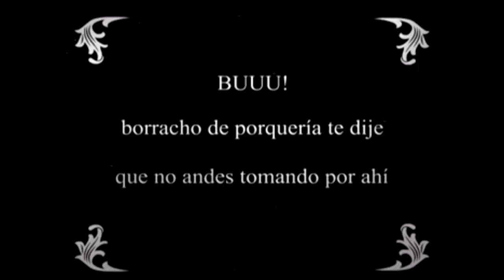Guía de Rosario Misteriosa: Día de los muertos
Fragmento de Guía de Rosario Misteriosa sobre el 2 de noviembre: día de los muertos. Así festejaban los rosarinos en la antigüedad esta fecha.
Si querés conocer más sobre los misterios en Rosario mirá la película completa